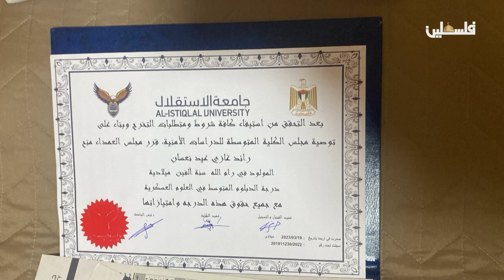أقمار قرية المغير || أقمار فلسطين